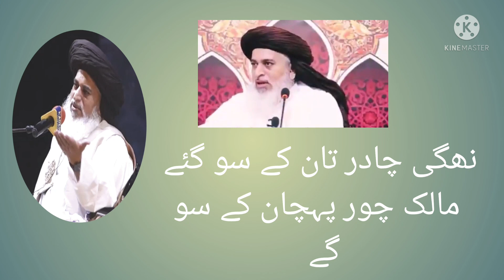BABA JI Allama Khadim Hussain Rizvi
main sahab youtube channel is par islamic veido ap lod kare ge